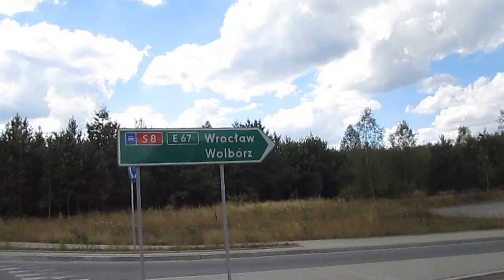Wolbórz-wjazd.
"Mr SCOTT jedzie do ... (-:" WYCIECZKA Nr 191 "Brudaki i Tomaszów Mazowiecki"